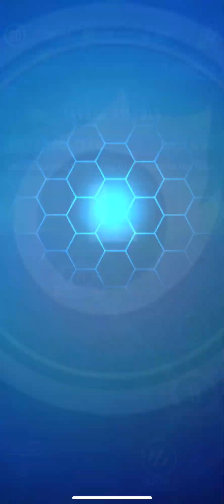Jurassic World Alive: Late Upload And Unlocking New Omegas And Isla Event